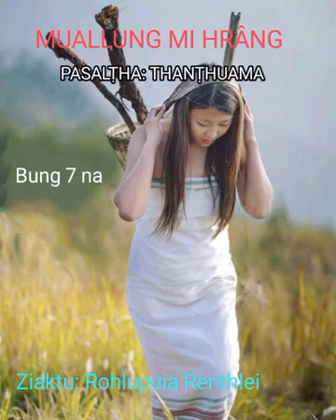Muallung mihrâng,,Thanṭhuama, Bung 7-na